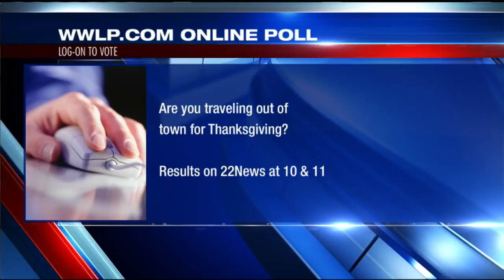Car, train, bus or plane; travelers heading to Thanksgiving destinations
It's one of the busiest travel days of the year, and even a wet Wednesday didn't stop travelers from getting to their Turkey Day destinations.